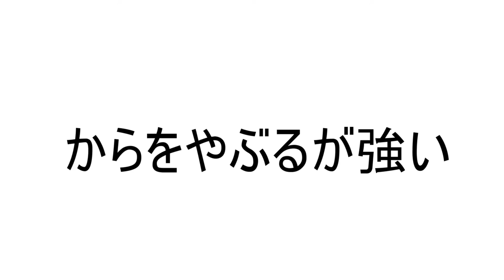【ポケモン剣盾】"物理版ポットデス"ガメノデスを使ってみた 使用率圏外ポケモンしか使えないランクマッチ#12【マイナーポケモン/縛りプレイ】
毎日投稿はできてないとはいえ、夏休み入ってから結構な頻度で動画投稿してるのに伸びないあたり、やっぱりただ動画投稿してるだけじゃダメってことなんだろうな、どうやって伸ばそうか、またやっぱ売名的行為は必要なんだろうなー。
マイナーポケモン、縛りプレイ、ポケモン剣盾、ポケモンソード、ポケットモンスター、ガメノデス、からをやぶる、使用率圏外、圏外ポケモン、かたいツメ